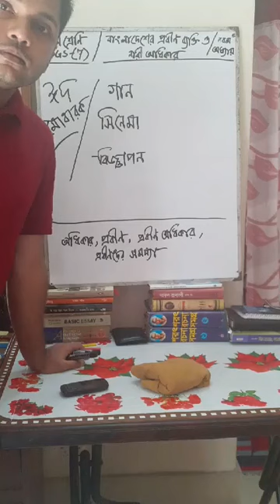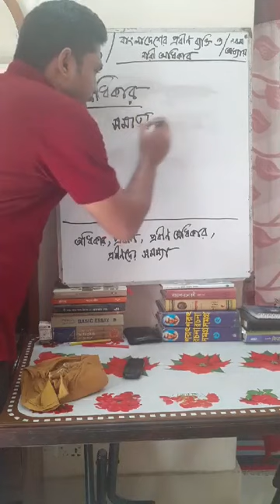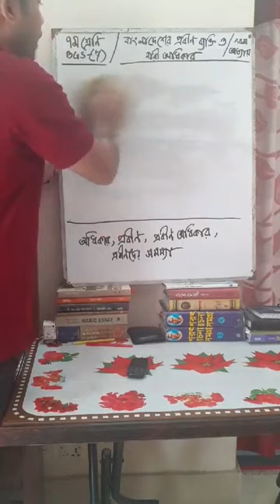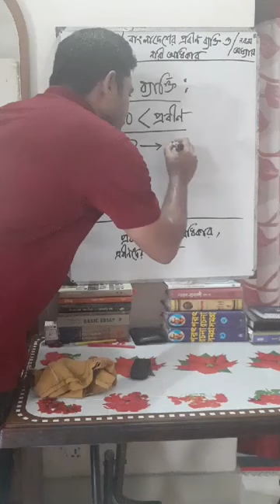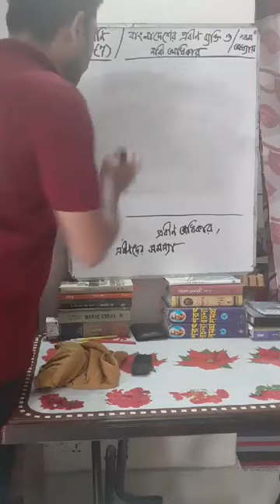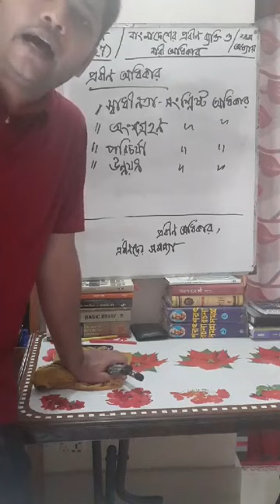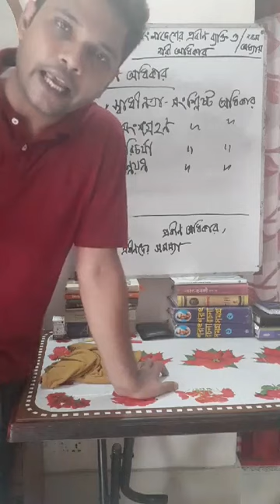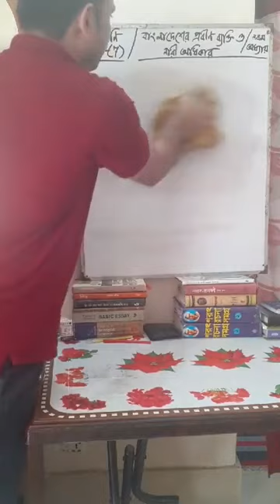Class 7 | Bangladesh & Global Studies | Saint Placid School